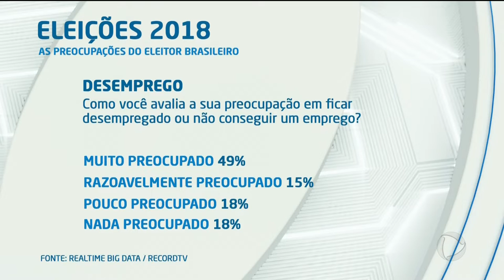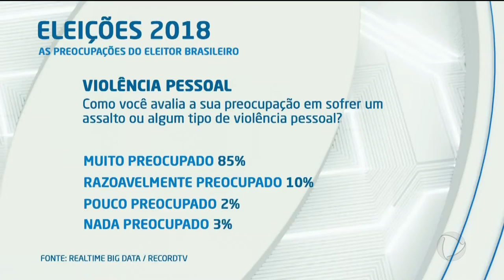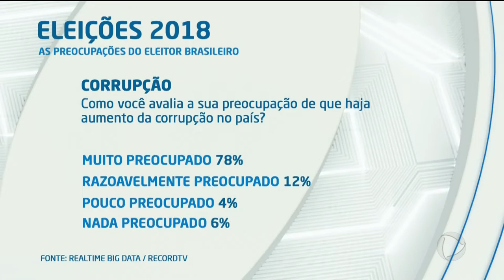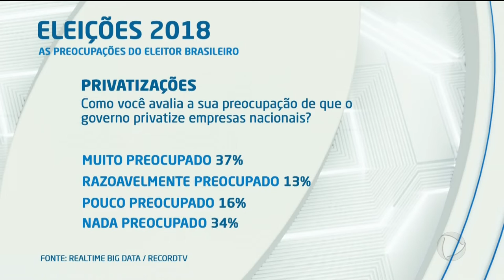BG - Eleições 2018: quais as principais preocupações dos eleitores? - 24-07-2018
Uma pesquisa exclusiva encomendada pela Record TV mostra quais são as principais preocupações dos eleitores para os próximos quatro anos. Nossa equipe foi para as ruas para saber a opinião dos goianienses.